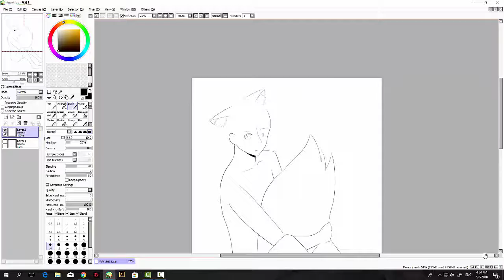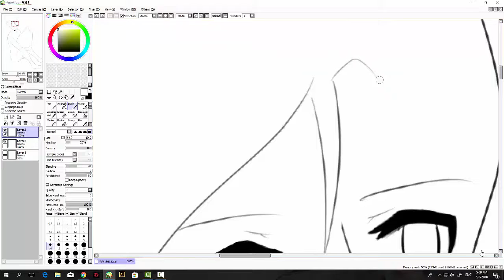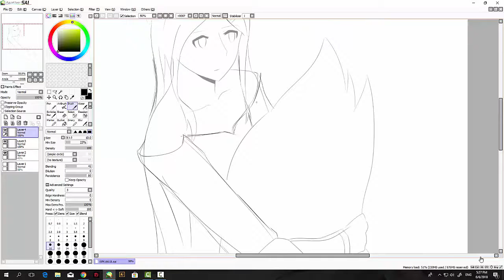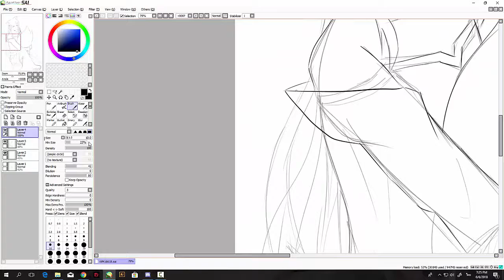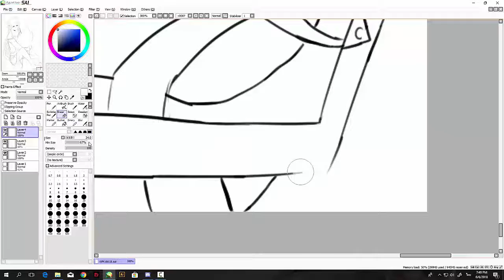[Speedpaint #1] No color - Meko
I'm a newbie for draw
Comment me to skills development
                                     Music
Fade - Alan Walker